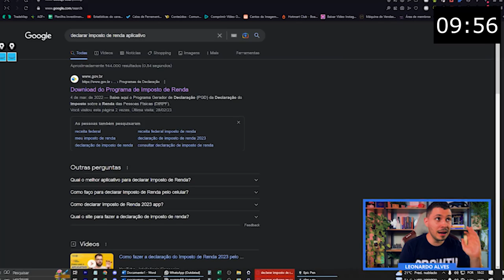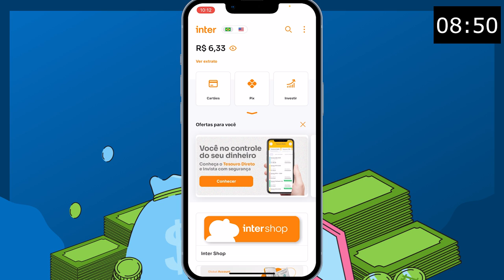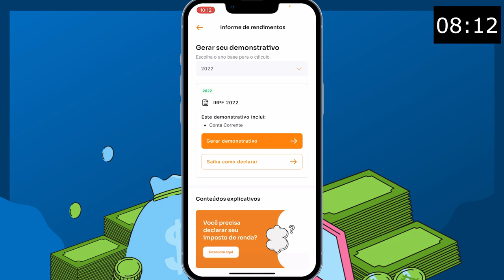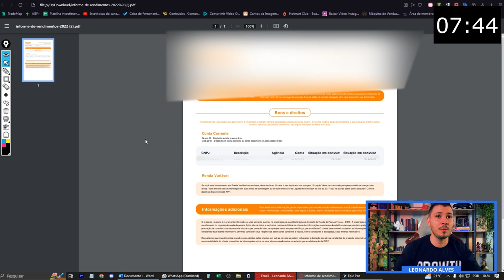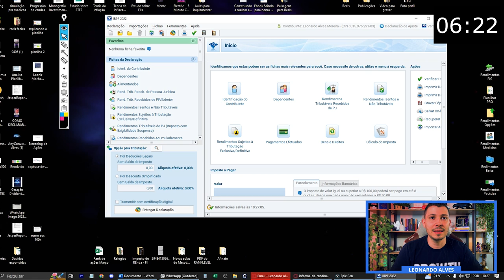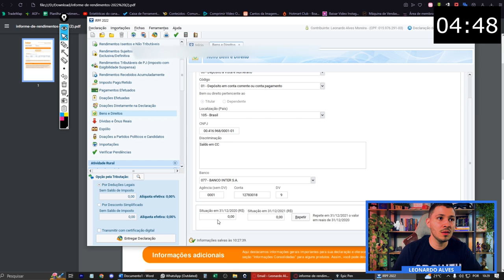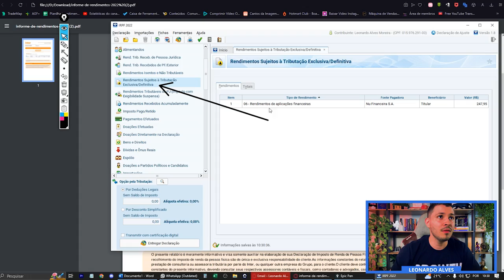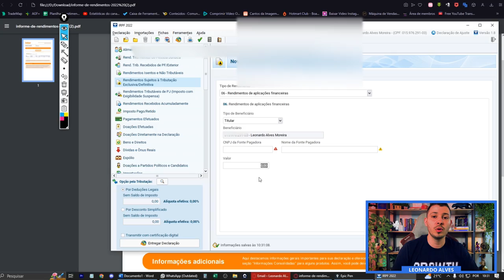BANCO INTER 2023: COMO DECLARAR IMPOSTO DE RENDA | É OBRIGATÓRIO? [PASSO A PASSO]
Atenção: O conteúdo deste canal tem somente caráter didático. Não tem como intuito recomendar, sugerir e indicar nenhum tipo de investimento, sendo de única responsabilidade do espectador a tomada de decisões e os consequentes riscos, só mostro o que eu faço e os resultados que eu tenho, com intuito puramente didático!